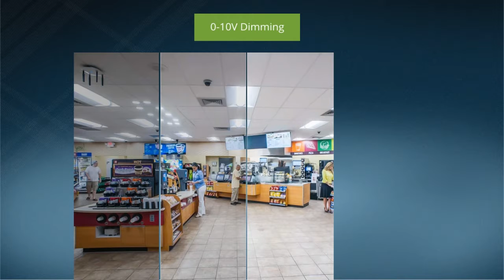Architectural LED Troffer Light - Hykolity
LED Troffer Light will save energy, is easy to install, and will add elegance to your environment. For home, office, and supermarkets choose Hykolity!